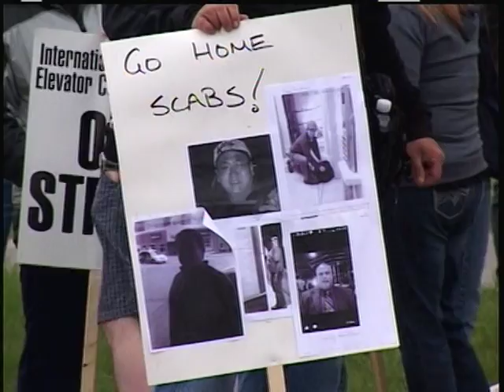Elevator workers picket RMHC Hosptial St. Thomas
Workers set up picket line in St. Thomas at the RMHC Hospital to inform the public of unsafe elevators.